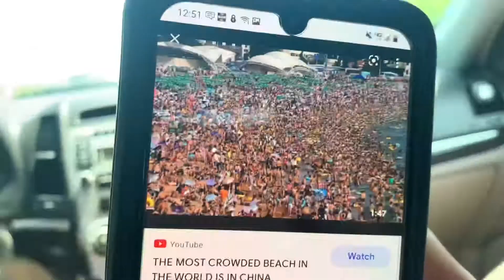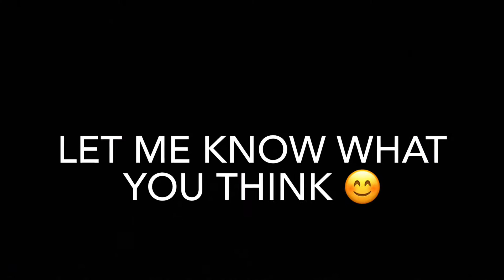Beach trip vlog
Surprise surprise!!  New upload :))

I hope you all enjoyed this video!  It was a ton of fun 😄

S o c a i l s
Vsco: chloecarreiro1

Summer content babes ☀️🌊🏖